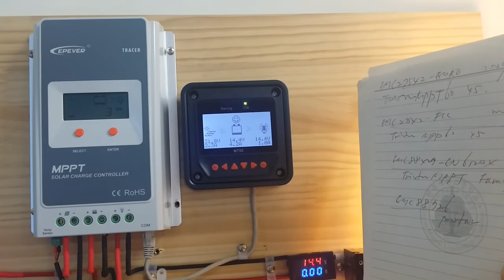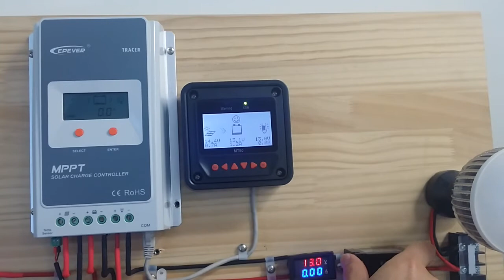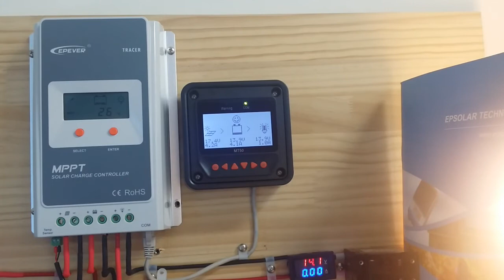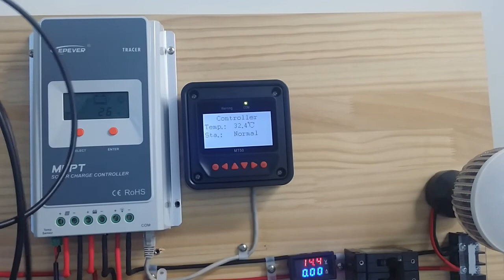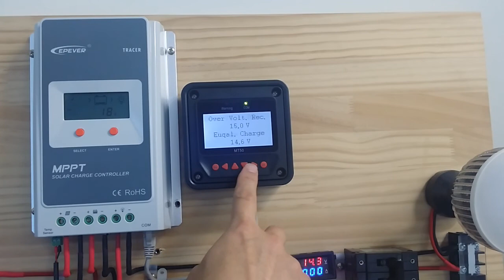교육용 - 독립형 태양광 시스템 구성하기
독립형 태양광 시스템의 정의

태양광에서 생산된 에너지를 배터리에 저장했다가  필요할 때 사용하는 시스템

교육용 태양광 시스템

 태양광의 생산, 저장, 사용의 상태를 모니터링하는 시스템